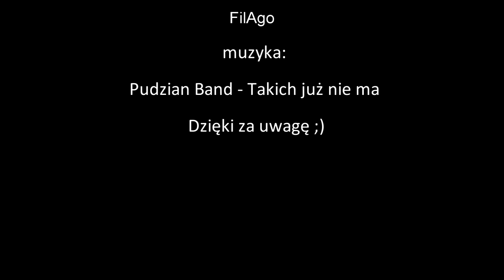Filip Bobek - Takich już nie ma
Filmik zrobiony z czystej sympatii do Filipa. Przy okazji fajnie tak poodświeżać i powspominać stare wywiady :D